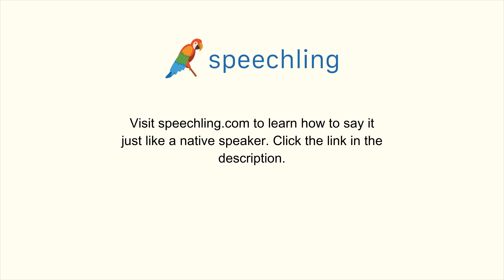How to say "River" in Korean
Male Voice:
강

Female Voice:
강

Male Voice Translation:
River

Female Voice Translation:
River